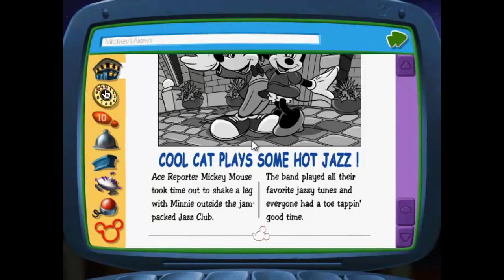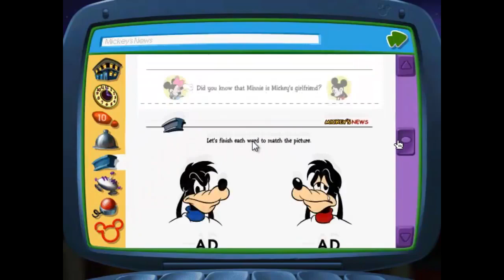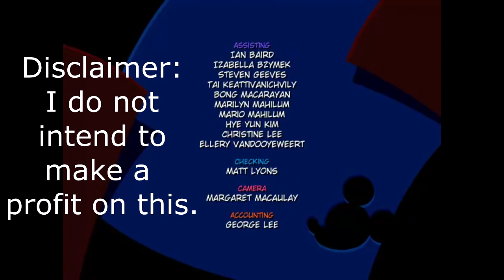Mickey Mouse Kindergarten (CD-ROM Longplay #1)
Had to shorten the timecode intro for this one. And get rid of Strobe, of course. Enjoy the first video for the new CD-ROM Longplays!!

ORIGINAL DESCRIPTION:
A longplay of one of my favorite CD-ROM games.

Developed by: Disney Interactive
Published by: Disney Interactive